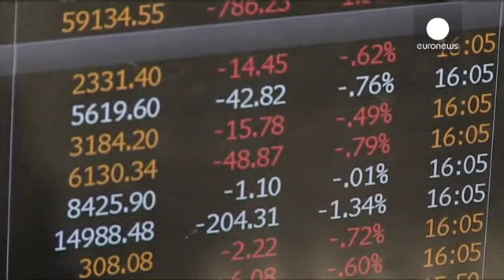اليونان تبيع أذون خزانة استعداداً لدخول الأسواق العالمية - economy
اليونان باعت أذون خزانة لستة أشهر للبيع بأرخص تكلفة اقتراض منذ بدء أزمة الديون في أوائل عام ألفين وعشرة.
البيع يعد بمثابة دفعة قوية للعودة لأسواق السندات الطويلة الأجل في النصف الأول من العام بعد غياب أربع سنوات.
وكالة ديون البلاد باعت ما قيمته مليار وثلاثمائة مليون  يورو أذون خزانة لإعادة تمويل دين مستحق بعائد 3.01 في المائة.

وتعد هذه أدنى تكلفة تمويل على مدى ستة أشهر على أذون الخزانة منذ كانون الثاني/ يناير من عام ألفين وعشرة.

مسؤول في الوكالة قال إنه كان هناك اهتمام أجنبي قوي بالعرض، مضيفا ...